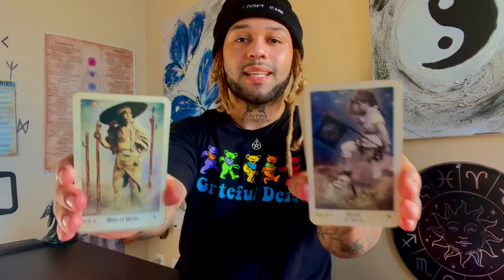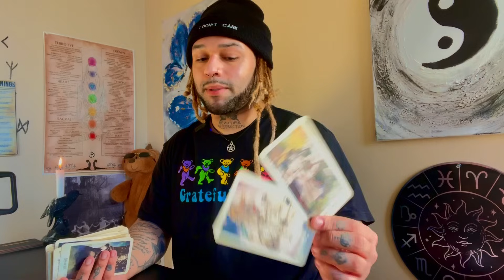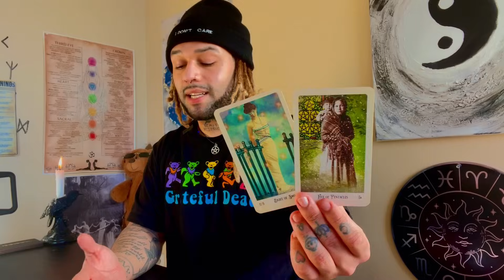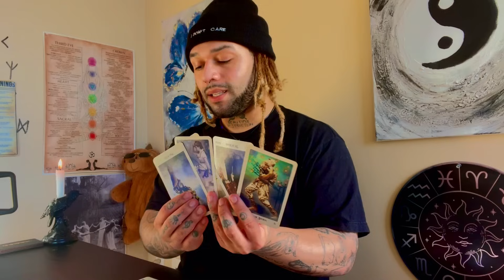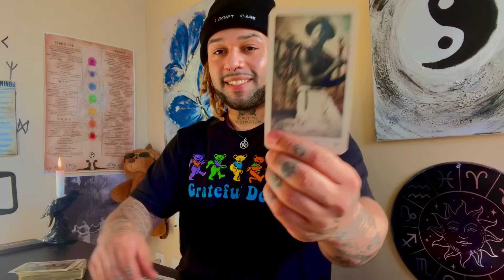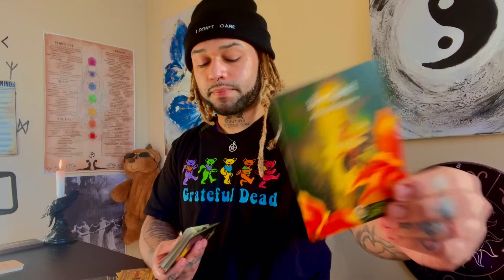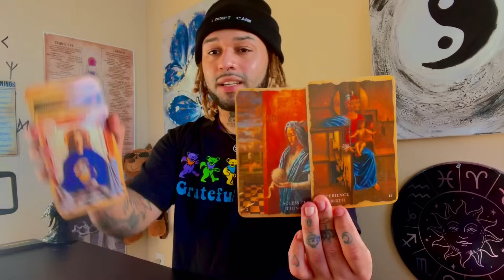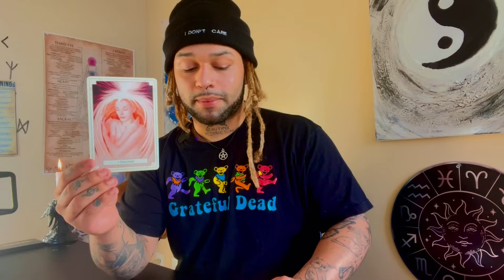VIRGO ♍️ the calm before the storm! get ready because momentum is on your side & it only gets better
hope this resonated with you on your path